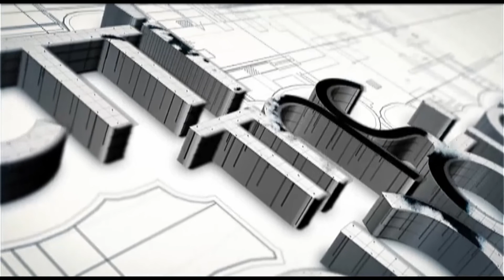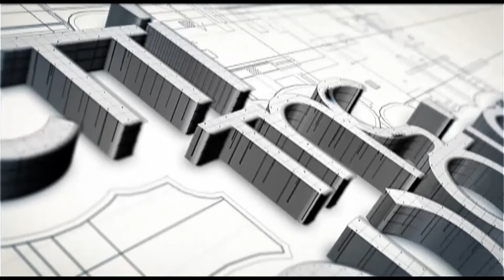Επί της ουσίας - Άλκης Ζοπόγλου